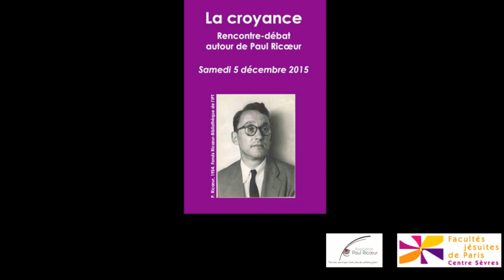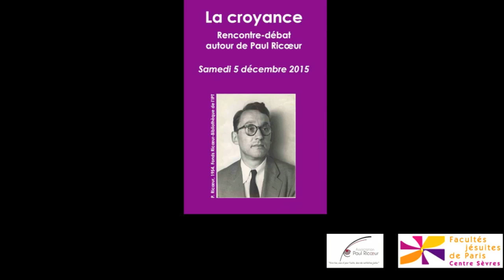Rencontre-débat "La croyance" Questions aux intervenants fin de la 2e partie - ccl de C. Riquier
Questions aux intervenants - fin de la seconde partie et Conclusion par Camille Riquier :

Les intervenants Jean-­Louis SCHLEGEL (Revue Esprit et Association Paul Ricœur) et Olivier ROY (Institut Universitaire Européen, Florence) répondent aux questions de la salle à l'issue de la seconde partie "Les ruptures du "croire" "

38 min 07 s.
Conclusion  par Camille Riquier (Institut Catholique de Paris)

Rencontre-débat "La Croyance"
5 décembre 2015 - Centre Sèvres Facultés jésuites de Paris